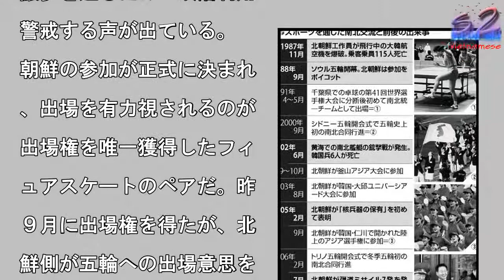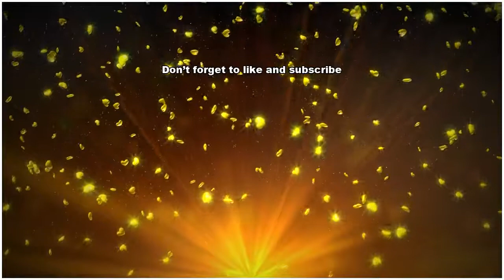五輪に大規模な応援団・芸術団、北の常とう手段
写真を拡大

【ソウル＝水野祥】北朝鮮

９日、平昌（ピョンチャン

冬季五輪に参加する意向を

式に表明した。　選手団以

にも高官級代表団、応援団

芸術団、記者団を含めた大

模な派遣団を送る。韓国と

スポーツ交流を通じて融和

ードを演出するのは北朝鮮

常とう手段で、韓国に大幅

譲歩を迫るための政治利用

警戒する声が出ている。

朝鮮の参加が正式に決まれ

、出場を有力視されるのが

出場権を唯一獲得したフィ

ュアスケートのペアだ。昨

９月に出場権を得たが、北

鮮側が五輪への出場意思を

さなかったため、日本の繰

上げ出場が決まった。国際

リンピック委員会（ＩＯＣ

がワイルドカード（推薦枠

の付与を検討している。

年の国際大会に出場したシ

ートトラックなども同様に

薦枠で出られる可能性があ

、ＩＯＣは８日、五輪への

場登録期限を延長するとの

明を発表した。８日には、

朝鮮の張雄（チャンウン）

ＩＯＣ委員がＩＯＣ本部の

るスイスを訪問。今後バッ

ＩＯＣ会長と参加種目など

話し合うとみられる。

五輪に大規模な応援団・芸術団、北の常とう手段 五輪に大規模な応援団・芸術団、北の常とう手段